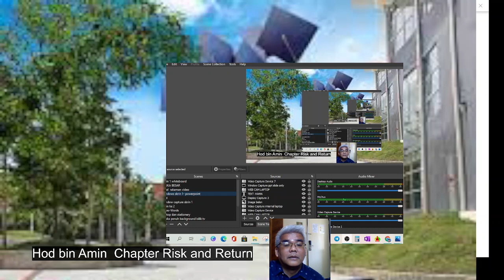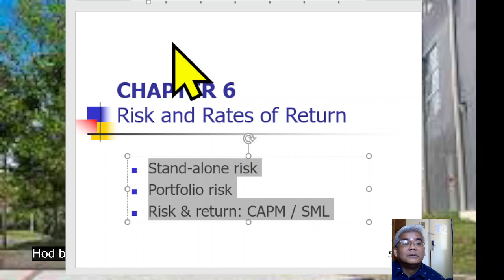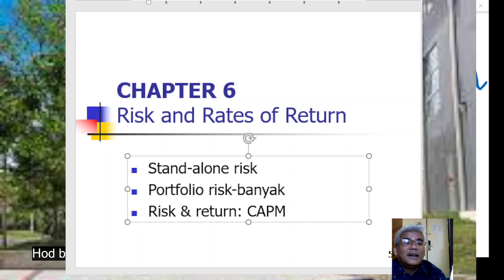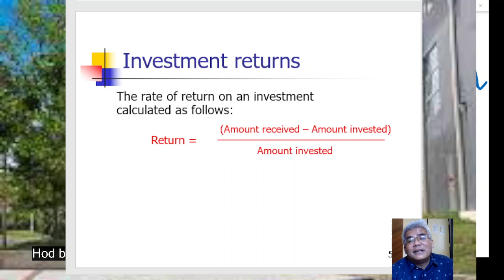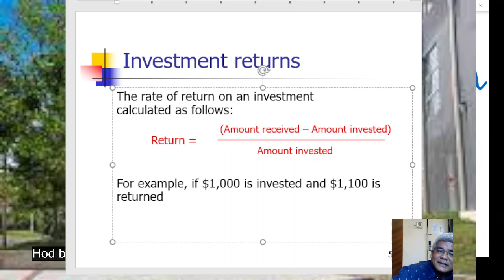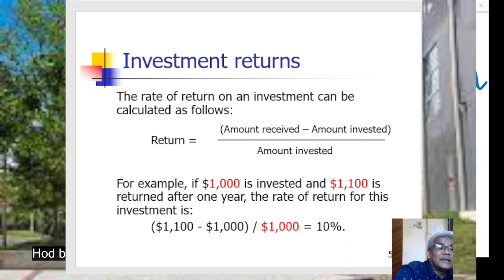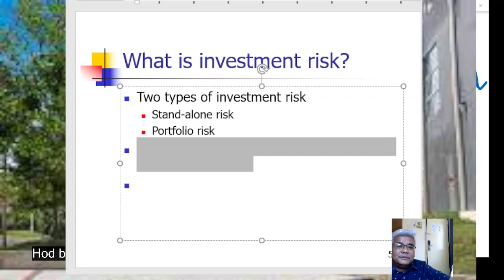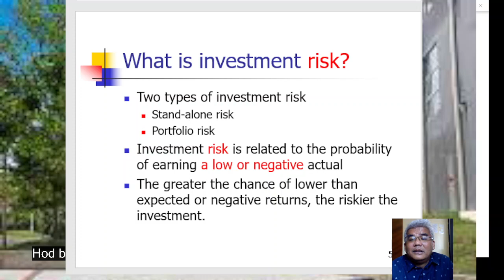Chapter risk and return part 1 introduction to finance